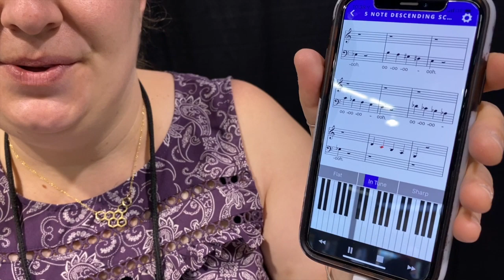NAMM Oddities 2020 - Voxercise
Voxercise as seen at Winter NAMM 2020 and featured on nammoddities.com